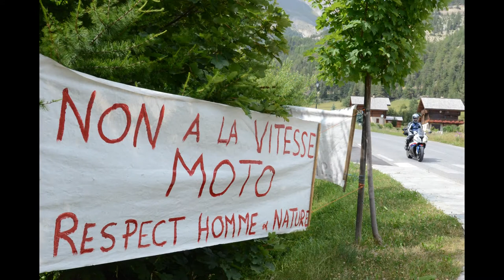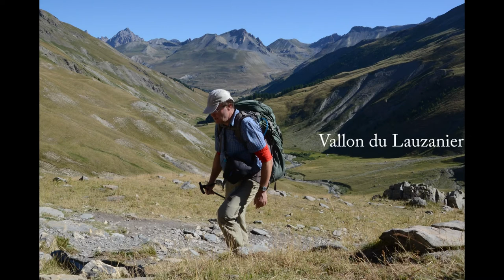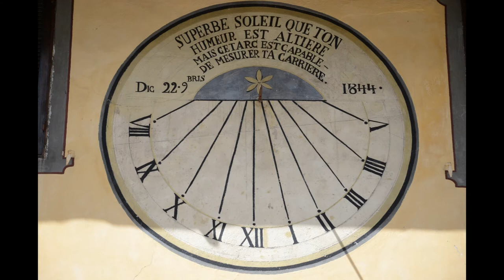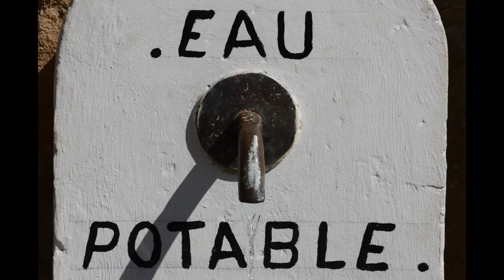GR 5 : BRIANCON - NICE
Walking the GR 5 from Montgenèvre to Nice.  July-August 2012.
Part 2 of "La grande traversée des Alpes". INFO